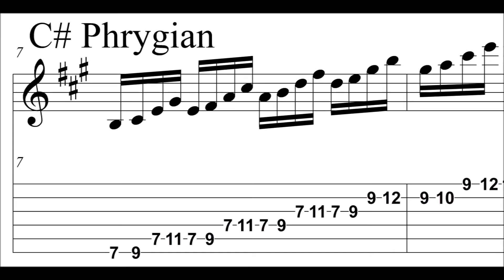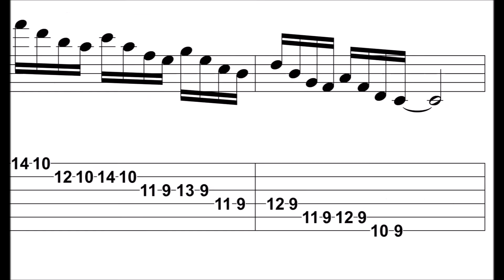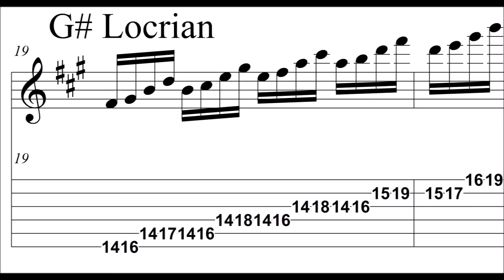Lesson: Sixteenth Note Lines Using 3rd Inversion Arpeggios (Playing Fast)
This is my first public guitar lesson on playing sixteenth note lines using 3rd inversion arpeggios

This is a different way to practice modes that can also be applied to soloing.